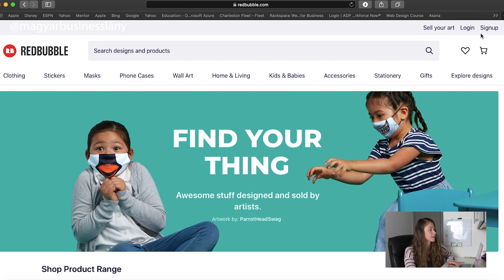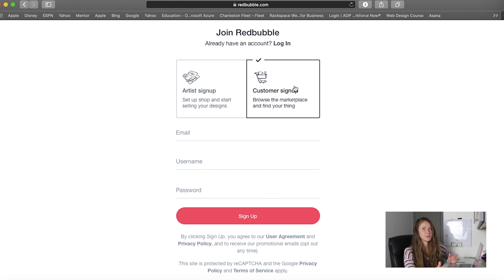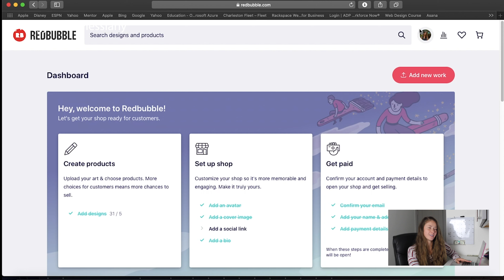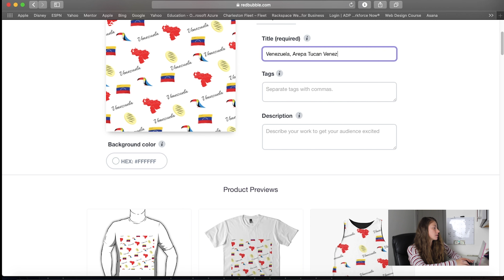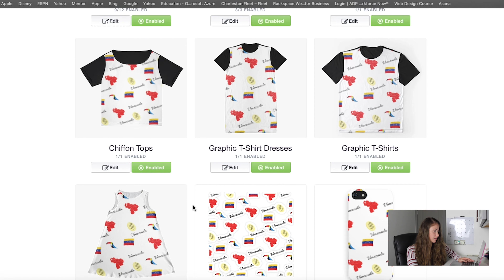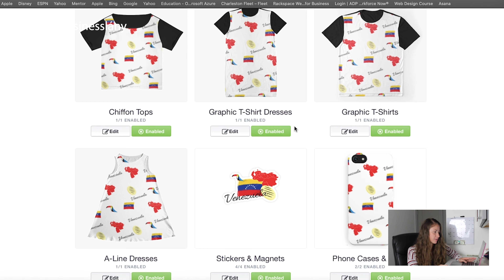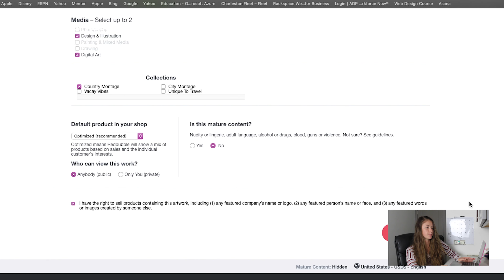Hogyan Kell Elkezdeni a Redbubble Bolt-odat és Felrakni az Első Képedet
Hogyan Kell El Kezdeni a Redbubble Bolt-odat és Felrakni az Első Képedet

Egy lépés a passzív jövedelem és a gazdag élet felé! Sok Sikert!

Ez a link az én Redbubble-omhoz:

Ezen a csatornán fogjátok megtalálni azt, hogy mit jelent az egyéni vállalkozás indítása. E mellett, lesznek vállalkozás ötletek megosztva, föképpen az online vállalkozás témájában. Megfogom nektek tanítani hogy, hogyan éljetek úgy mintha egész végig vakációztok. Adok nektek motiváció-t a sikerhez. Hogyan legyél alkalmazottból vállalkozó?

"Inkább ott halok meg ahol élni szeretnék, mint, hogy ott élek ahol meg akarok halni."
Darinka Tiboldi - MagyarBusinessLány

Itt a Link a Merch Titans Automationhez (csak csinálnod kell egy profilt és onnantól megy ingyen)